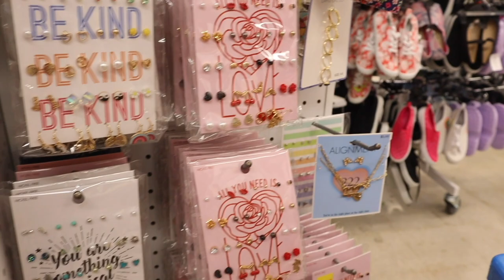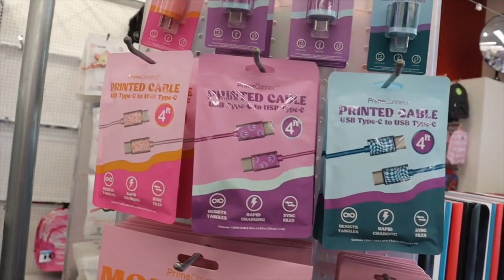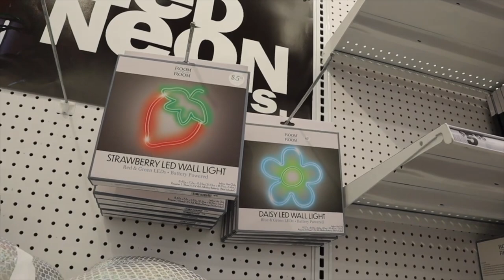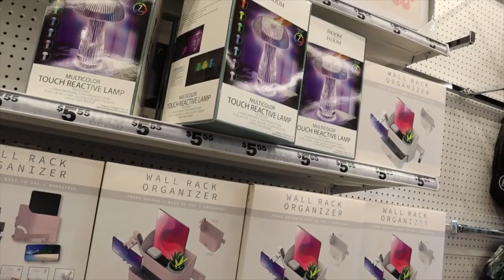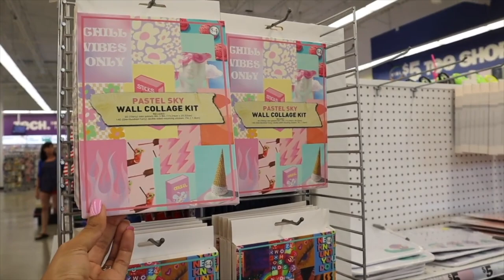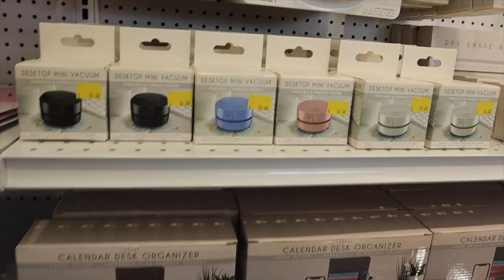FIVE BELOW NEW FINDS SHOPPING SPREE!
Mailbox:
125 S. State Road 7, Suite 104-136